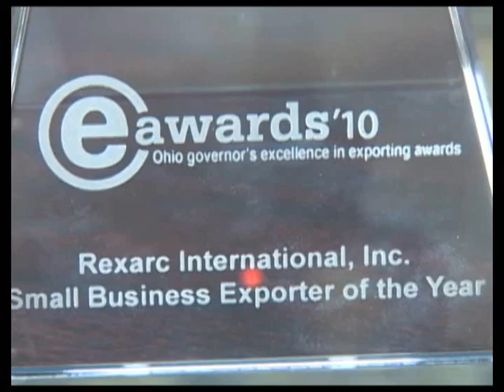Rexarc International - Advanced Mfg and Exporting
February 23rd, 2011 President of Rexarc International Inc.,  Jim Bowman gave a testimonial about areas covering our region, but namely touched specifically on Preble County.
Rexarc International is a global leader in the compressed gas distribution and generation equipment industry. Their equipment is typically used for controlling industrial gases such as Argon,Oxygen, and Propane, as well as producing gases such as Acetylene. The gases are used in a broad market including everything from medical to welding applications. Rexarc International is a family owned company for 85 + years that is privately held with 23 employees.
Rexarc International's manufacturing facility is 60,000 square feet and is place in its original location in West Alexandria, Ohio in Preble County.
Over 70% of Rexarc's workers are local residents from Preble County and they include skilled trades such as welders and mechanical assemblers as well as support skills such as accounting, engineering, and international logistics coordination. Over 25 % of their workers have 20+ years experience with Rexarc.
Due to the attractive tax rates and support of the local community, Rexarc finds it to be very cost effective to do business in Preble County.  They feel that there is great cooperation between trade associations and local government within their region. The cooperation between the Preble County Chamber of Commerce, the Dayton Tooling and Manufacturing Association and their emphasis on strong manufacturing base is promoting their growth in the region.
Their growth as an International Exportation Company was awarded in 2010. Rexarc is the recipient of the Exporter of The Year Award by the Governor of Ohio and the unparalleled high levels of quality and expertise are also paving new pathways for successful endeavors in China, Southeast Asia, and in Africa as well as South America. They foresee a prosperous future as there is a growing demand for the high quality products they develop and distribute.
In his own words he states that "Preble County is an outstanding area to start or grow a business. I say this, only due to the great infrastructure, excellent workforce, logistics accessibility, but also due to the high tech development and resource centers such as Sinclair Community College and Miami Valley Career Technology Center as well as the other learning institutions in the Southwest Ohio region."